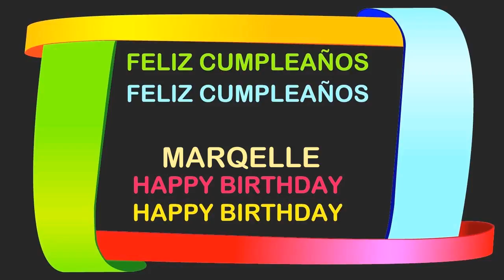Marqelle Birthday Postcards & Postales